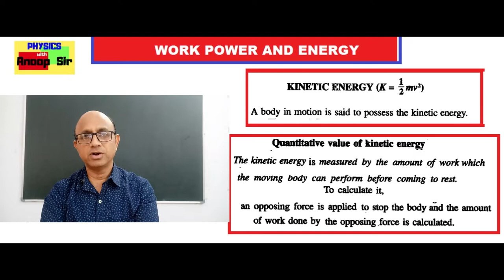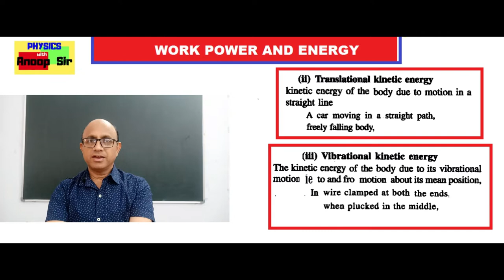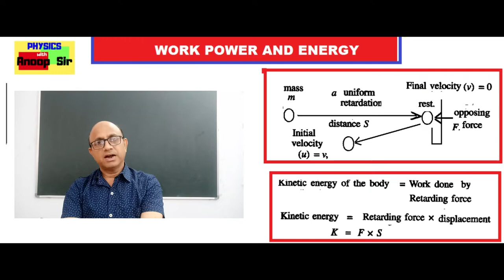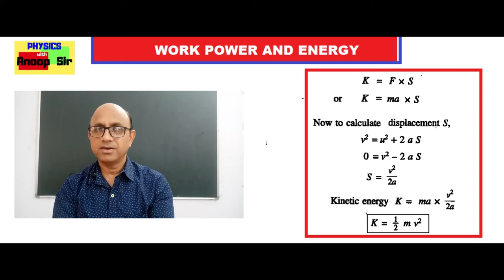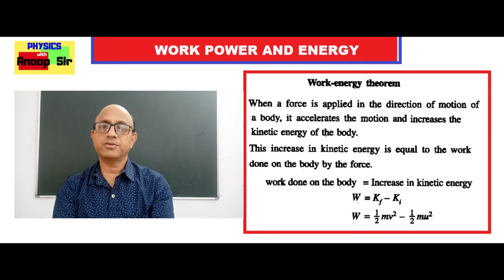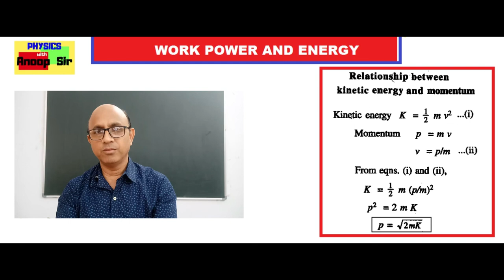ICSE - CLASS- 10 - REVISION -WORK POWER ENERGY PART 4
Kinetic Energy  , Work Energy Theorem  , Relation between Kinetic Energy and Momentum